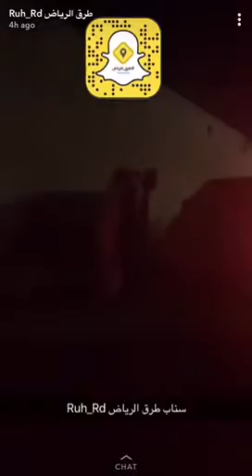الفيديو كامل من السناب الامني للحملة الأمنية المشتركة التي اطاحت بشبكة دعارة في استراحة شرق الرياض